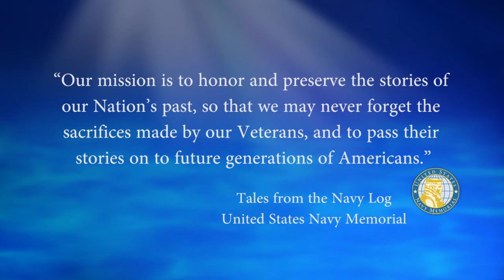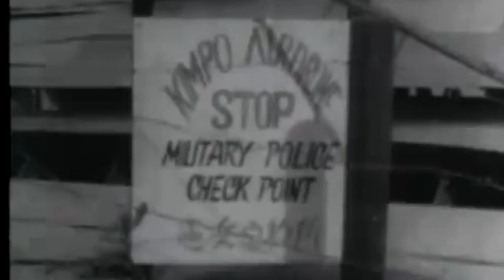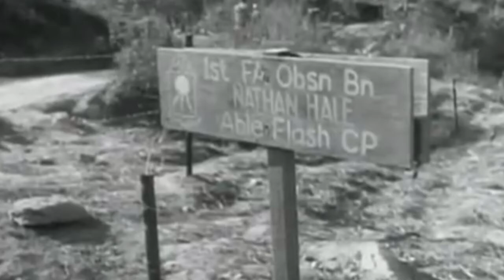USNM Interview of Robert Springer Part Five Receiving Orders to Korea in July of 1950